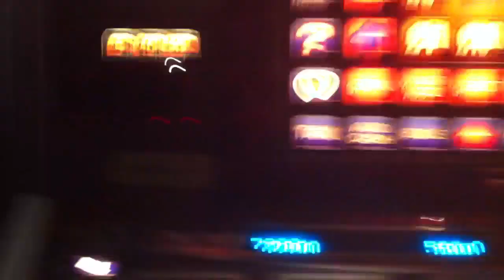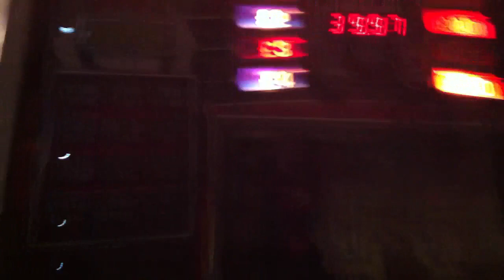DEAL OR NO DEAL RED MIST FRUIT MACHINE BELLFRUIT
ONLY ABOUT 20ISH IN CHECK MY OTHER VID AFTER I STOPPED RECORDING AS USUAL